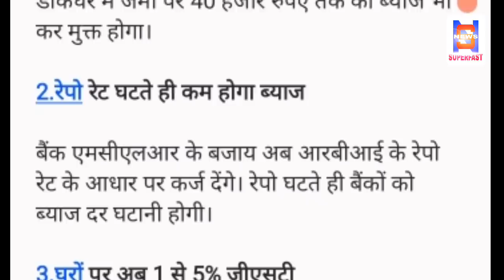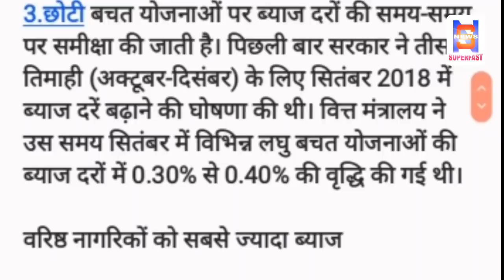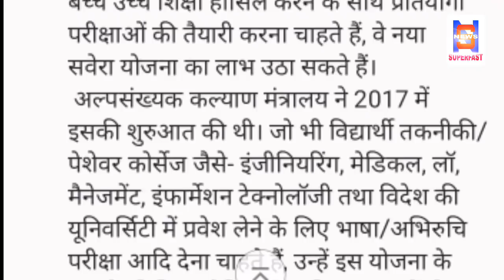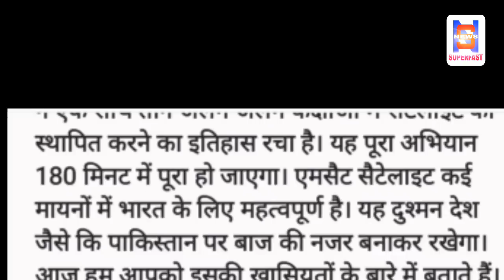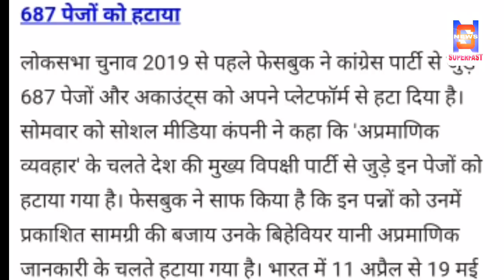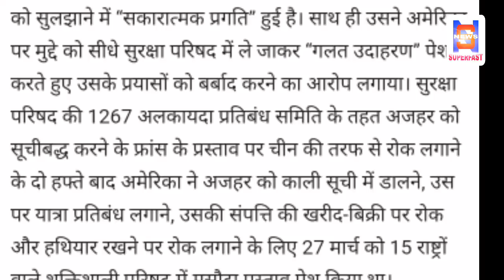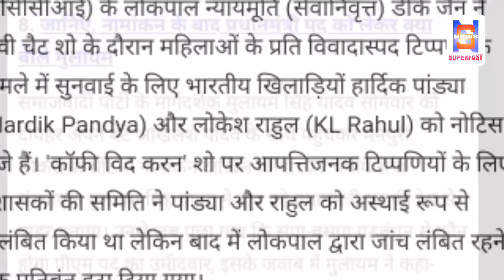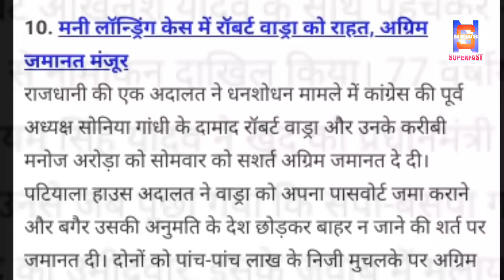Today Breaking News!आज 2 अप्रैल 2019, मुख्य समाचार ! 1 अप्रैल 2019 से लागू 7 नियम/loksabha chunav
Hello Friends

1.Latest Technology
2.How to make money Online,
3.Android Tricks and Tips
4.How to How to Make Website
5.Google AdSense
6.PC Tricks
7.Ration card
8.Aadhar card
9.Awas Yojana
10.Sarkar ki Yojna
11.Online Form apply
12.Technical video
13.App Review
14.Unboxing
15.Tips & Tricks
16.PAN card
17.Latest News & Updates of World
18.Breaking News
19.News Superfast
20.Entertainment

Video Title-Today Breaking News!आज 2 अप्रैल 2019, मुख्य समाचार ! 1 अप्रैल 2019 से लागू 7 नियम/loksabha chunav

news superfast,
Finncial year 2019,
new rules 2019,
2 april 2019,
आज 2 अप्रैल 2019,
all today news,
top 10 news,
all top 10 news,
indian railway,
sports news,
cricket,
20 breaking news,
election 2019,
ipl 2019,
20 news of the day,